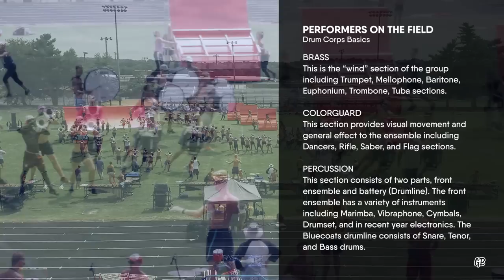A DAY WITH THE BLUECOATS | DCI 2016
A DAY WITH THE BLUECOATS 2016

Grid Book follows The Bluecoats Drum & Bugle Corps percussion section on tour showing you a glimpse of what it takes to be a world champion.

Including Sectional Blocks, Visual Blocks, Music Focused Rehearsal, Full Ensemble, and the In The Lot warm up before the show, "A Day With The Bluecoats 2016" is a MUST SEE! With a high production value and educational annotations throughout, this film is just as educational as it is entertaining!

So sit back, grab some popcorn, invite your friends over and let's watch the 2016 DCI World Champions do their thing!

GB TEAM:
Mark Perrett / Film & Editor
John Lluvera / Project Coordinator
Aly Harris / Film
Nick Johnson / Film
Katie Hanka / Film

SONG:
RAAL - "Divinity"